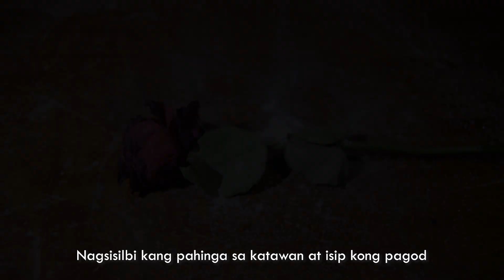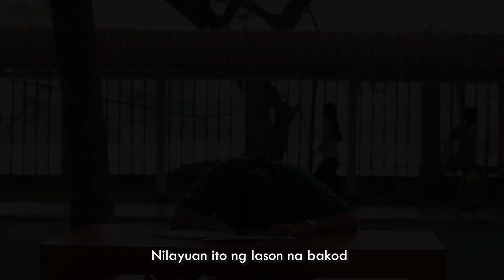[CpE Fair 2019] Short Film 2nd Placer - Nidavellir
This year's CpE Fair held a Short Film competition that opened up awareness on different issues of our society today.

PLOT

“Hindi ko inaasam na ikaw ang sasandalan, hindi ko inaasahang ikaw ang magsasalba sa akin mula sa kalungkutan.“

Kevin, a distressed young adult who suffered rejection, disappointment and frustration lead him to seek happiness in different perspective. The lack of direction in life made him to choose “it” as his last resort. The confusion between what is right and wrong lead him to further indulge himself as he unknowingly creating his inner demons. He tried and resisted, but the euphoria that it brings become the medicine that cures the pain inside.  The delight in his life that can’t be brought back became the consequence of this blissful moments of his life.

Take a peek and see that drug addiction happens not only because one is addicted. One becomes one, when someone is judged, labelled and differentiated in our society. They are the one who needs genuine help and genuine guidance for them to change before the sun sets down.